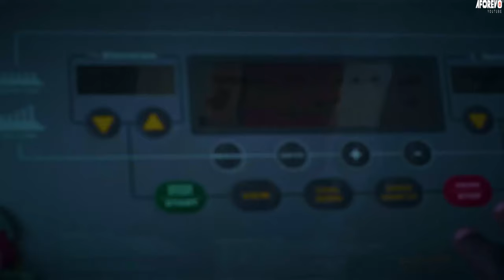IYAWO OJO ALE - A Nigerian Yoruba Movie Starring - Biola Adebayo, Adeniyi Johnson